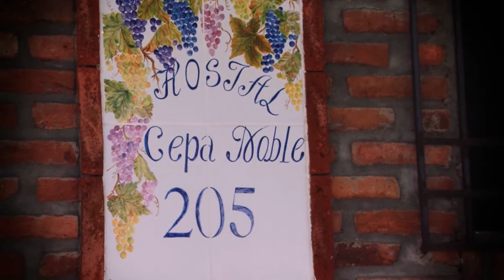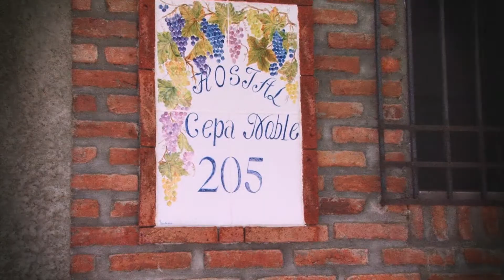VISITA HOSTAL CEPA NOBLE